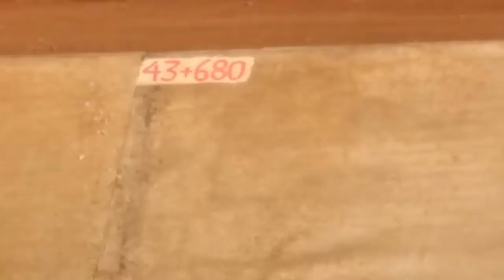A água está chegando no Riacho Seco falta 13 km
Visite o Canal do amigo e ajude
Erivando Aventuras e pescarias